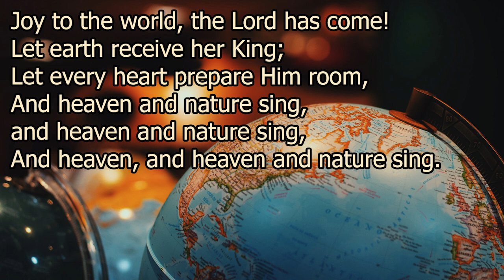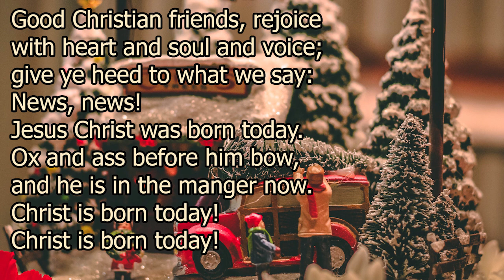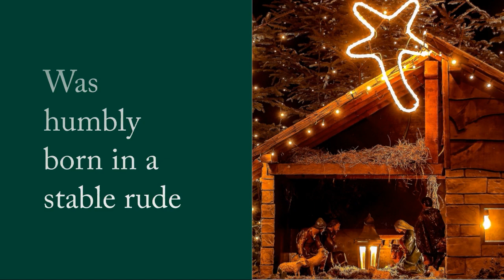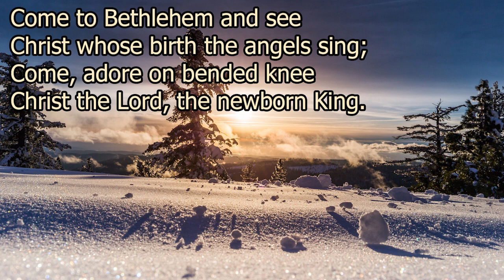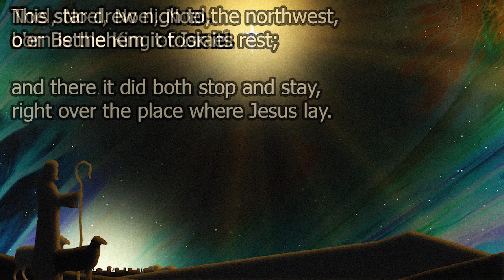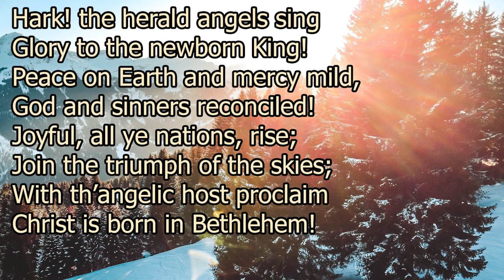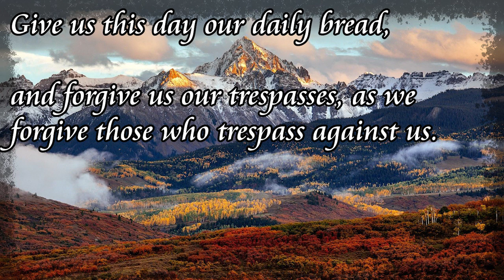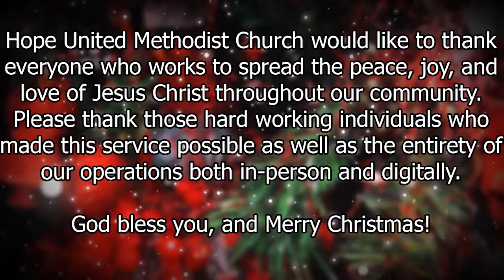Christmas Eve 2020 Service- 3pm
Due to the need to social distance and shelter in place, we are pre-recording our Worship services and asking as many as possible to make their videos at home. We know that while this is a new

Way of worshiping together, God is with us and is showing up in new and unexpected ways!

Lead Pastor -Reverend Lin Cheek
Assistant Pastor- Paul Grossman